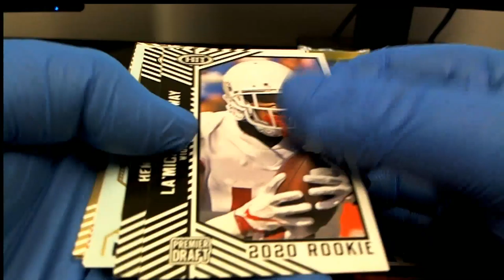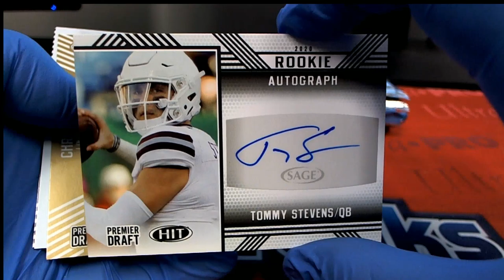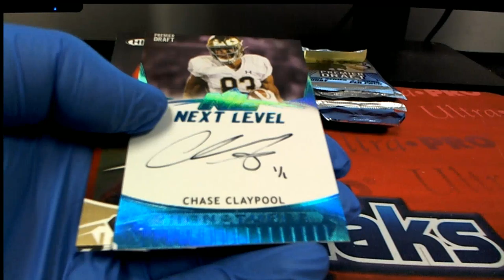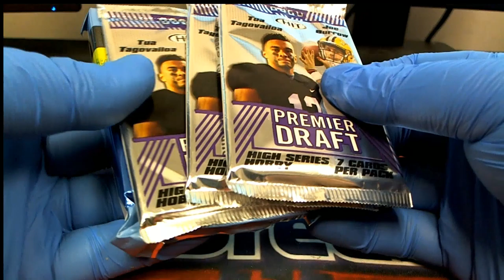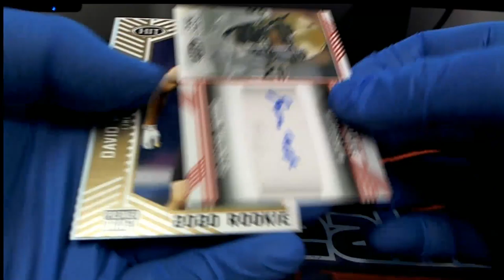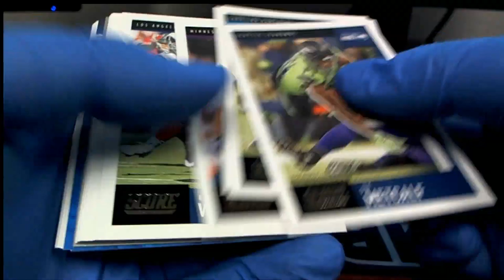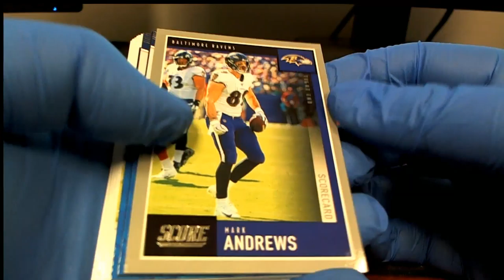PACK RIPS 2020 SAGE HIGH HIT 2020 SCORE FOOTBALL FOR GLENN C MATT L & NICK J